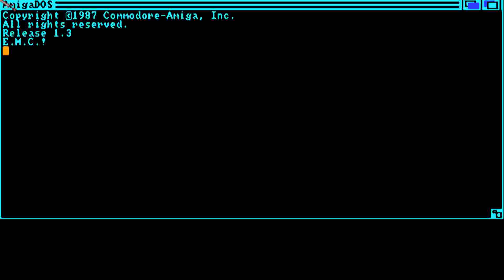AMIGA JUNIOR ICE MINE 2 JUNIOR ICEMINE JR BOULDERDASH BOULDER DASH CLONE EMERALD MINES EMERALD WEB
Junior Ice Mine II EDITED By Skippy AMIGA OCS JUNIOR ICE MINE 2 JUNIOR ICEMINE 2 JR BOULDERDASH BOULDER DASH CLONE EMERALD MINES FROM EMERALD WEB.

1) "GAME DEVELOPER" (GAME INTRO)
2) "GAME PUBLISHER" (GAME INTRO)
3) "MENU" DEVELOPER" (FOR ATARI ST GAMES - WHEN THE MENU STARTS)
4) TEAM WHO "CRACKS" GAME (INSIDE DECOMPACTER FROM ATARI ST OR IN THE AMIGA CRACKTRO)
5) VERSION OF UTILITY "CRACK TEAM" USES (AFTER GAME SELECTION IN MENU IN ATARI ST)
6) PROGRAMMER(S) WHO PROGRAMMED GAME (GAME START SCREEN, AND SOMETIMES EVEN IN "HIGH SCORE TABLE".

1) THE GAME EXISTS IN ONLY ONE VIDEO UPLOAD BUT THE UPLOADER "TALKS CONTINOUSLY",THEN THIS IS USELESS FOR ME AND I UPLOAD THE SAME GAME WITHOUT SPEECH
2) IF ANOTHER GAME UPLOAD (ONE ONLY VIDEO) IS FROM EXTERNAL "BAD" CAMERA WITH BAD SOUND,THEN I UPLOAD IT,AGAIN BECAUSE THE OTHER VIDEO IS USELESS...ETC ETC.WELL,FOR ME THESE GAMES ARE NOT "EXISTS" ON YOUTUBE
3) ALSO IF THE GAME HAS "FAKE" MUSIC SUCH AS FOR HYPOTHETICAL EXAMPLE OF "PACMAN" WHICH IN THE VIDEO YOU HERE INSTEAD GAME AND SAPLES "SAMANTHA FOX",THEN THE GAME IS USELESS,AGAIN,FOR ME.

INTERESTING